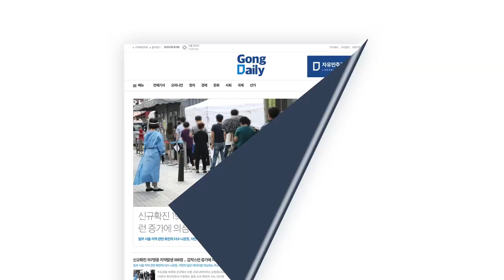웨스트 버지니아, 가을 [공병호TV]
Bitcoin : 3MTW849AkP2ftLeSK2teZHMmzLu7Z83s9U